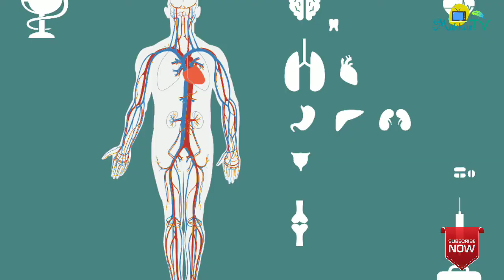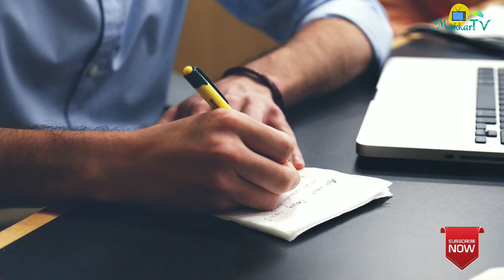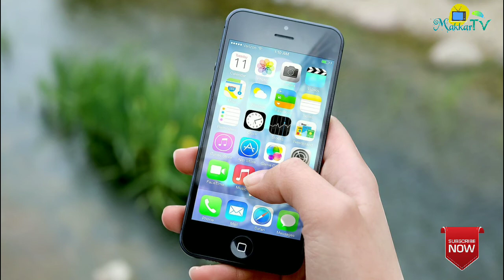दिमाग हिला देने वाले 20 अजब - गजब तथ्य | 20 mind blowing facts you won't believe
Amazing facts about everything, facts that are so interesting and unbelievable.

😊Presented by - FactTales
👉🏼We will be right back soon with another interesting video.
                          🌸  🙏🏼 Thanks 🙏🏼 🌸
**This video is owned by the channel owner, no one can copy and re-upload this video without the permission of the channel owner.**